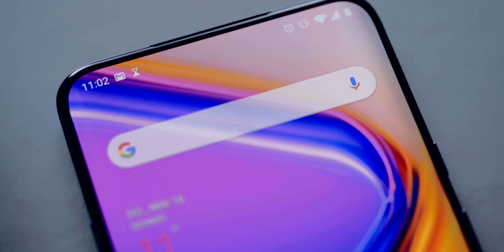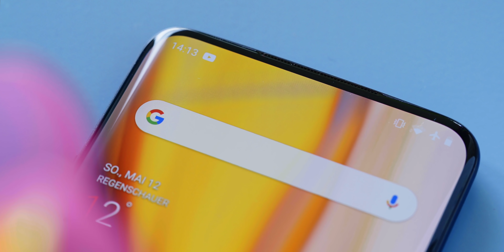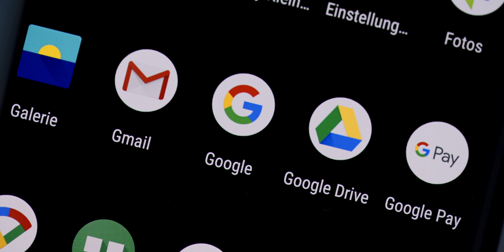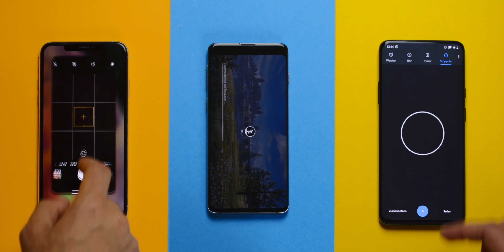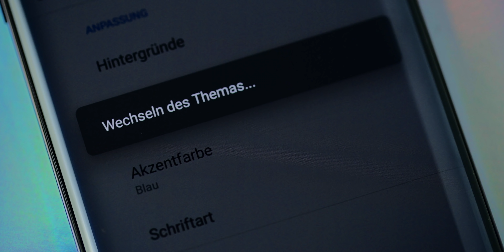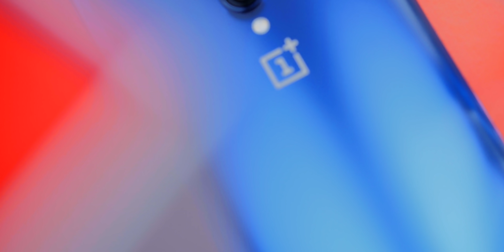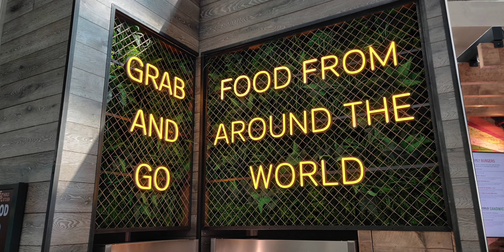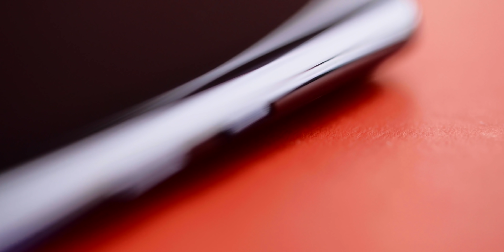OnePlus 7 Pro Review – Bäm! Was für ein Smartphone | mobilcom-debitel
Das ist zukunftsweisend: Display, Selfie-Kamera, Software – das OnePlus 7 Pro ist überragend! Im Video seht ihr alle Feinheiten dieses Smartphone, von denen unser YouTuber Kilian begeistert ist.

00:32 Design
00:51 Lautsprecher
01:06 Ausfahrbare Selfie-Kamera
01:51 Wasserfestigkeit
02:21 Größe des Smartphones
02:51 Display
03:35 Fingerabdrucksensor
03:55 Face Unlock
04:05 90 Hz-Display – was bedeutet das?
04:45 Prozessor, RAM, Speicher
05:47 Software
06:51 Kameras und Zoom
09:00 Akku
10:10 Vibrationsmotor
10:22 Kritik am OnePlus 7 Pro
10:40 Fazit